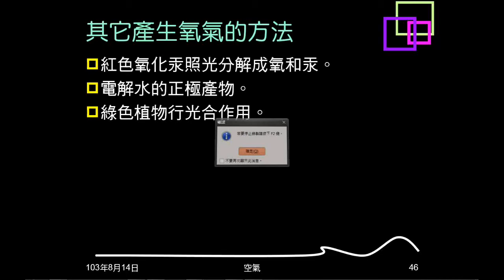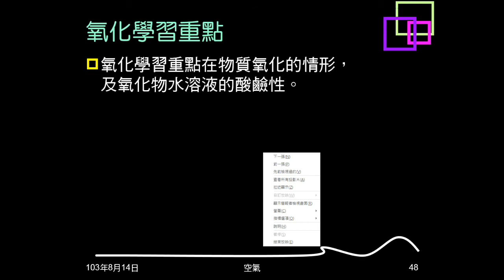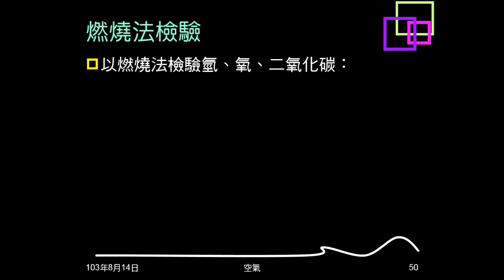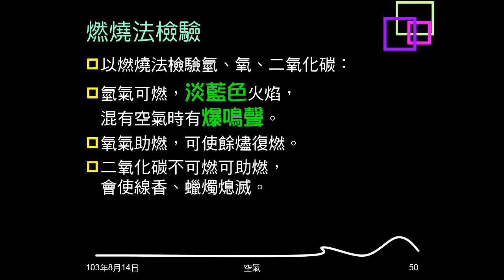103學年複習空氣07：氧化與燃燒、燃燒三要素、燃燒法檢驗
說明燃燒的意義，介紹燃燒三要素，及用燃燒法檢驗氧氣、氫氣、二氧化碳。